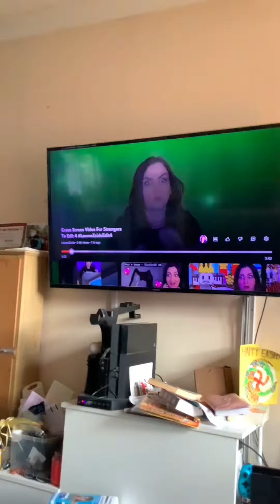LaurenZsideEdit4 PLS WATCH IT TOOK AND HOUR AND A HALF